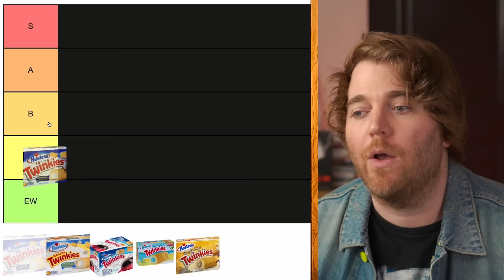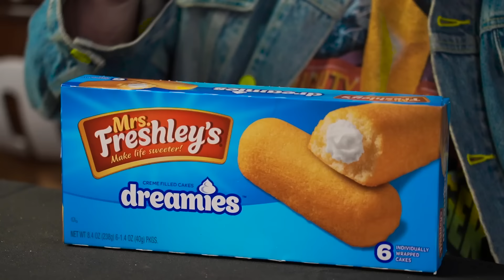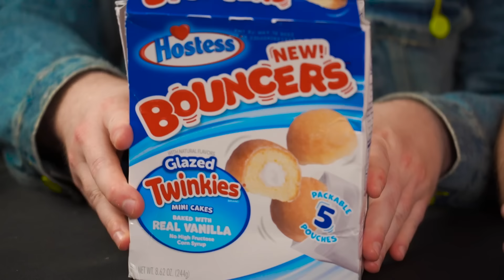I Tried Every Twinkie Ever Made!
Produced By
Spencer Bernard

EDITED BY
Triangle Face Productions